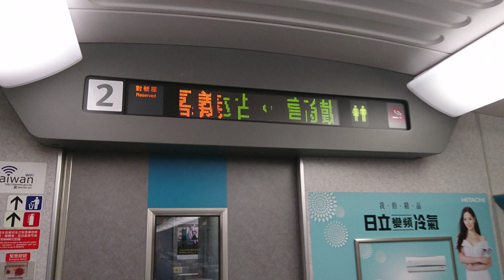311 - Zugfahren in Taiwan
Der Prof fährt zum ersten Mal in einem Shinkansen von Taoyuan nach Zuoying und darf nicht telefonieren